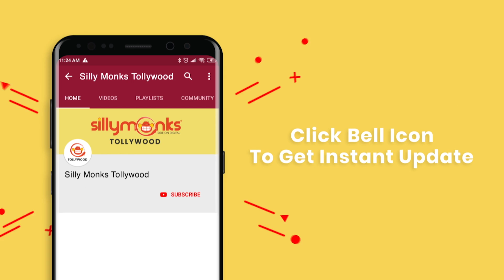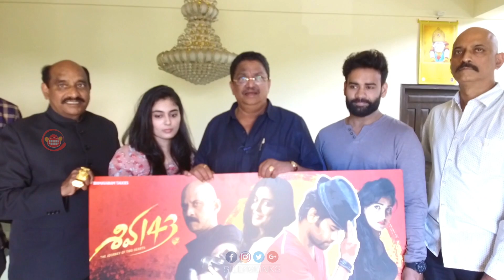C Kalyan Launched Siva 143 Movie First Look | Sailesh | Yeisha Adaraha | Silly Monks